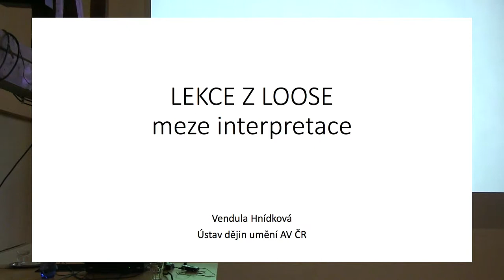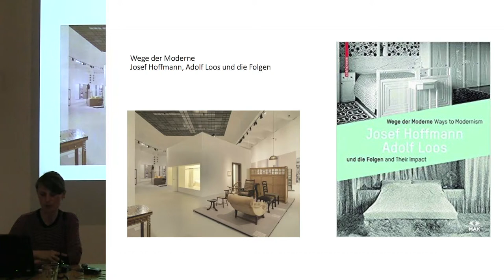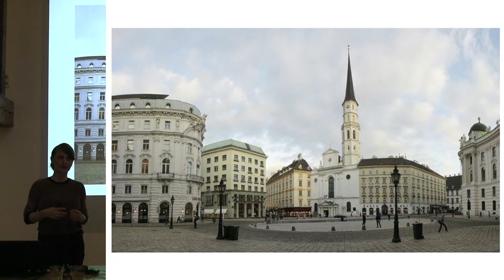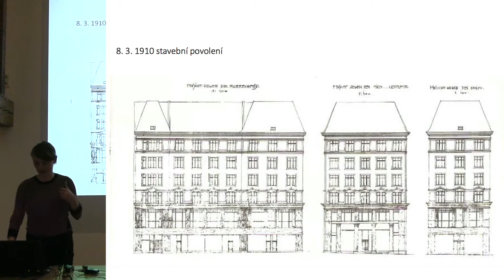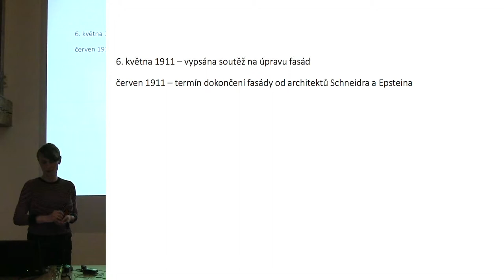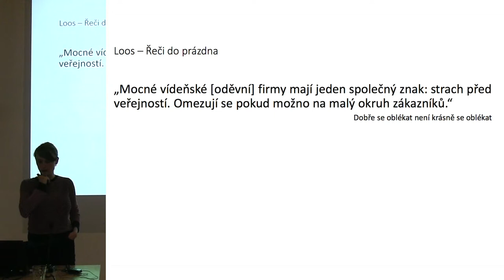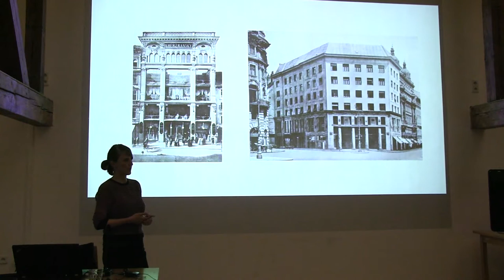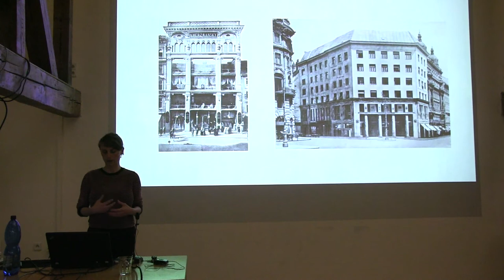Lekce z Loose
Vendula Hnídková v cyklu přednášek - Jak lze učit dějiny a teorii moderní a současné architektury?